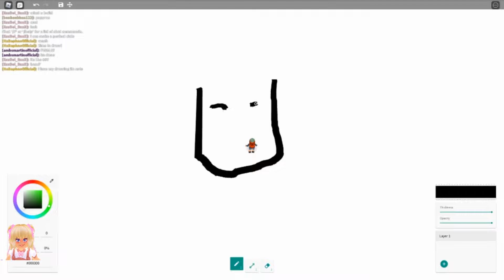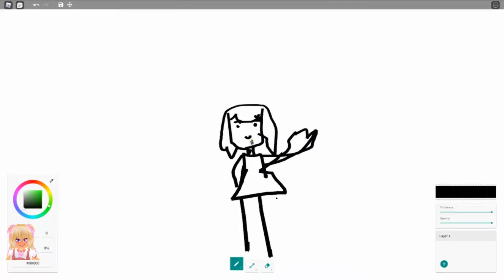PLAYING DIFFERENT GAMES ! | ADOPT ME | ITS DAPHNE OFFICIAL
itsdaphneoffical PLAYING DIFFERENT GAMES ! | ADOPT ME | ITS DAPHNE OFFICIAL